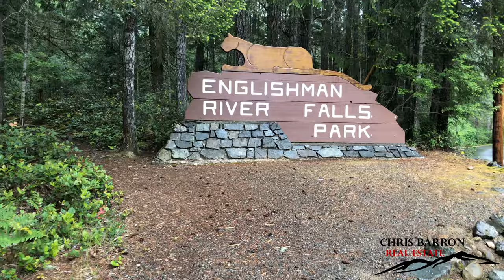Discover Oceanside: Englishman River Provincial Park, Errington, BC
Join Chris Barron as he finally gets outside and visits one of the many provincial parks in the Oceanside area, Englishman River Provincial Park.

Still only open to day use due to Covid-19, this park typically offers camping in the spring, summer and fall months and day use areas including the trail network along the river and the new multi-use pathway currently under construction.

The river has been known as the Englishman since around 1883 to honour an Englishman who perished crossing the river. However, a local legend says that local Indigenous peoples discovered the remains of a Caucasian man by one of the falls giving the river the name we know today.

The park has been in existence since December 20, 1940 protecting 97 hectares of beautiful forest, wildlife and, the jewels of the park, two roaring waterfalls. The trails loops to bring you across bridges over the upper and lower falls for an amazing view.